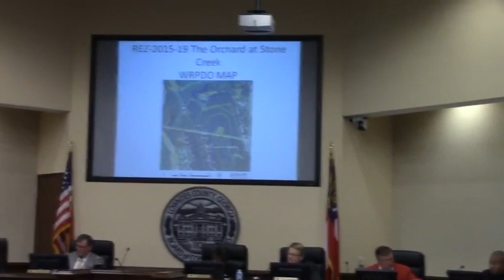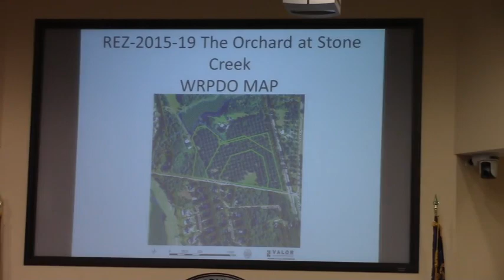5 d. REZ-2015-19 The Orchard at Stone Creek, @ LCC Regular - 2015-12-08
d.
REZ-2015-19 The Orchard at Stone Creek, 4600 A-G Tillman Crossing Rd., 0053 021, Non-Residential P-D w/Conditions (24.87 acres) to Non-Residential P-D (17.7 acres) and R-1